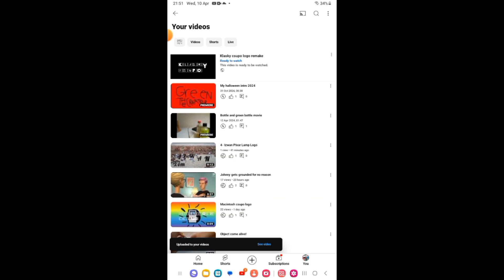Klasky csupo speedrun